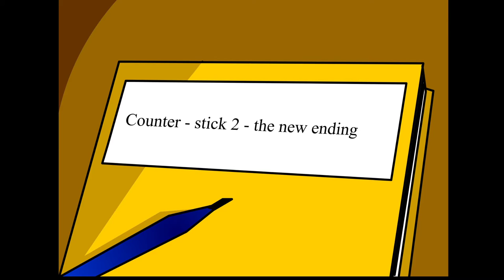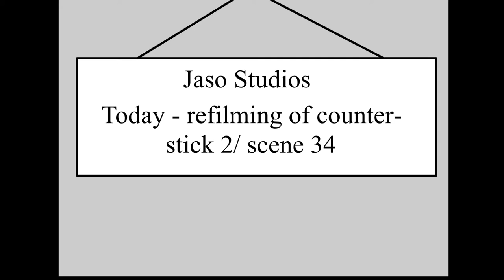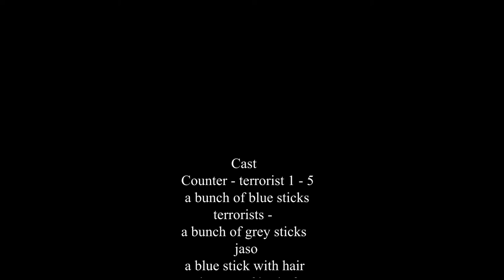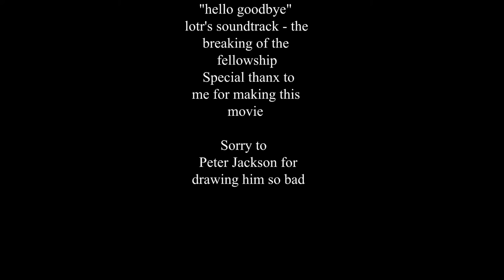Counter Stick 2 - Flash Archive - HD 1080p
Now available in 1080p for the first time on YouTube.
Original video made by Jaso Movies back in 2002.

Big thanks to the 4 or so YouTubers which uploaded this to YouTube around 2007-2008.